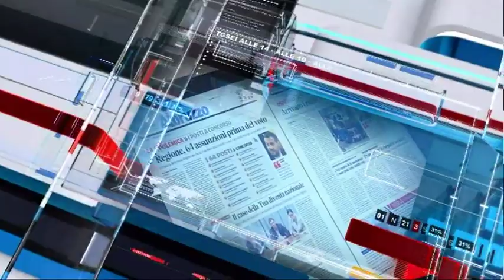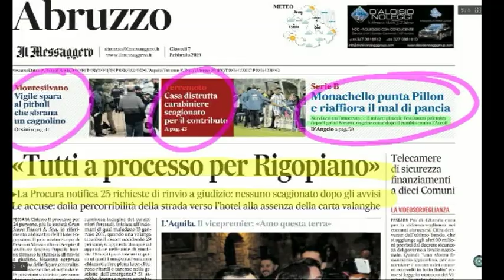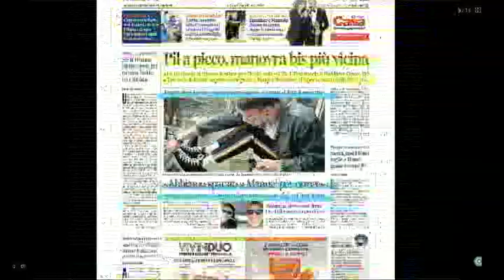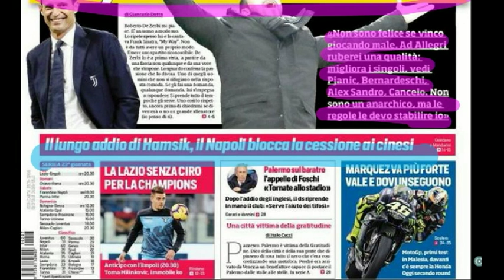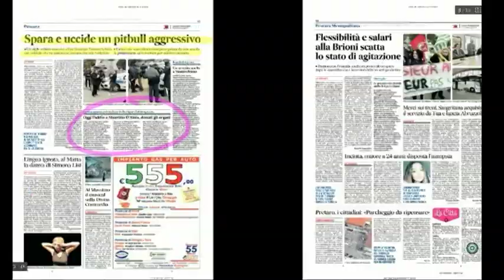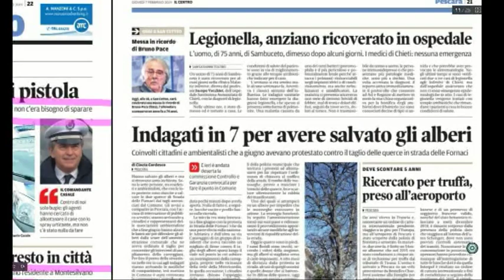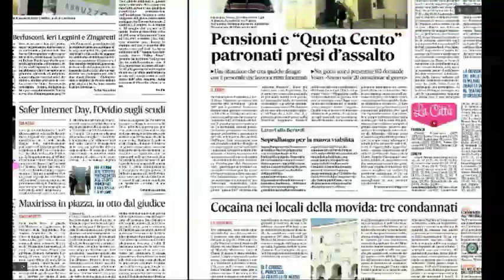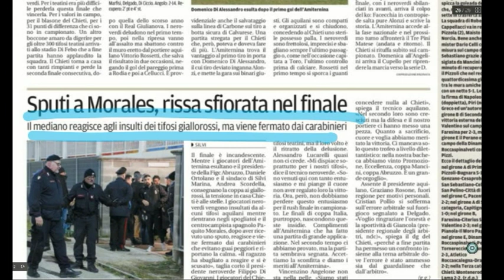Mattino 6 rassegna stampa di giovedì 7 febbraio 2019